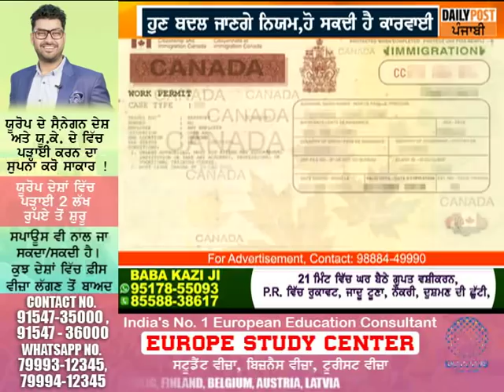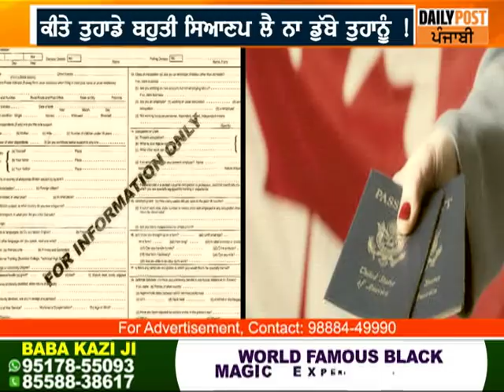ਵਿਸਟਰ ਵੀਜ਼ੇ ਤੇ ਕੈਨੇਡਾ ਜਾਣ ਵਾਲੇ ਹੋ ਜਾਣ ਸਾਵਧਾਨ DAILY POST PUNJABI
VISITOR VISE TE CANADA JAAN WALE HO JAAN SAWDAAN DAILY POST PUNJABI